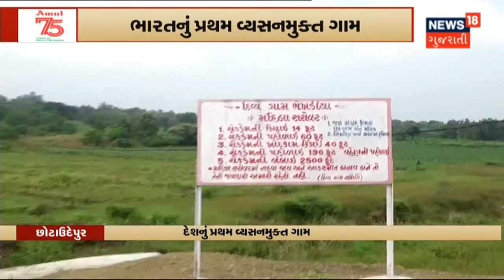Corona ગ્રસ્ત વિધાર્થીઓને કરાયા Home Isolate | News18 Gujarati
Junagadh ના Keshod માં શાળાના ત્રણ વિધાર્થીઓને Corona.મેસવાણની સરકારી પે. સેન્ટરની શાળામાં વિધાર્થી થયા Positive.ત્રણેય વિધાર્થીઓને Home Isolate કરાયા ઉપરાંત બધા જ વિધાર્થીઓને કરાવાશે Test.